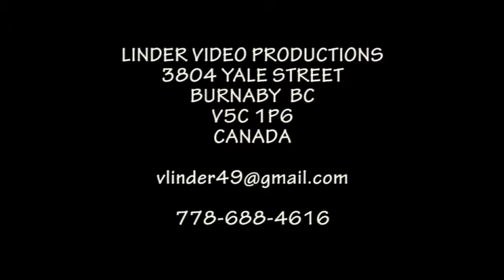20080802 13 LT VAZEC Z VAZCA OMILIENCI CHODIA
KLENOTY LUDU Z TROCH REGIONOV